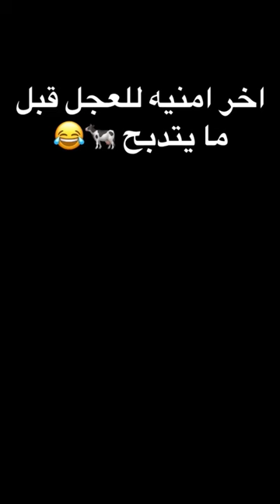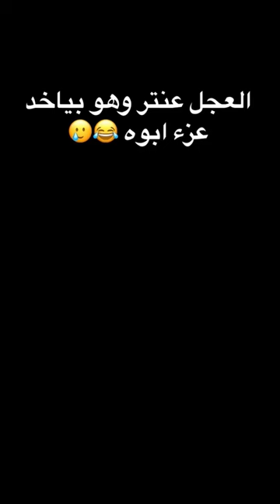تجميعه فيديوهات العجل عنتر عيد الاضحى | ايمن محمد